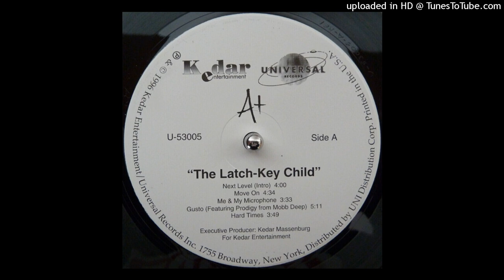A+ (ft. Q-Tip) - Me and My Microphone (Instrumental) (1996) (Prod. By Buckwild)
A looped/edited instrumental taken from an album cut from Hempstead rapper A+ (A-Plus)’s studio debut album, “The Latch Key Child”, which was released in 1996.

This song features rapper Q-Tip the Abstract.

According to Massenburg, the A+ moniker "means that he's striving for perfection, and he's not really talking about the same things as other young rappers."

In 1996, at the age of 14, A+ released his first album, The Latch-Key Child, which featured contributions from Prodigy, Q-Tip, & AZ. Productions were provided by Buckwild (of DITC), The Smith Brothers Entertainment Group, Miladon, and many others.

Beat was produced critically-acclaimed producer, Buckwild (of the Diggin’ In The Crates crew).

There are two samples that can be found in this record throughout:

• Hugo Montenegro - “Dizzy” (1969)

• Isaac Hayes - “Ike's Mood / You've Lost That Loving Feeling” (1970)